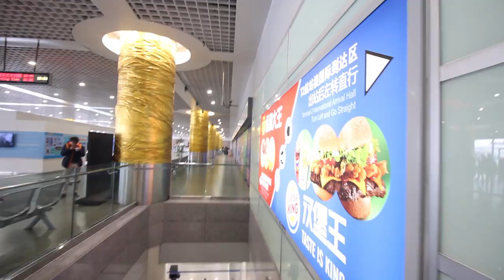【中国🇨🇳】日本人🇯🇵体验上海磁浮示范运营线。【上海】世界最速!?浮上式リニアモーターカーに乗車してみた。浦東空港駅→上海市内 #093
トランジット７時間ステイをしました。上海磁浮示范运营线
（リニアモーターカー）に乗ったときのレポートです。
往復ですと80元（1378円）でした。地下鉄でも行けるようですが時間は約1時間かかるそうです。リニアモーターカーだと市内まで10分で到着します。とても便利でした。